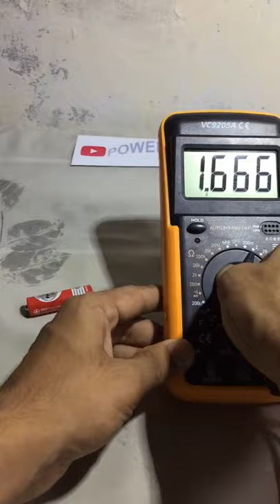Wall clock hacks